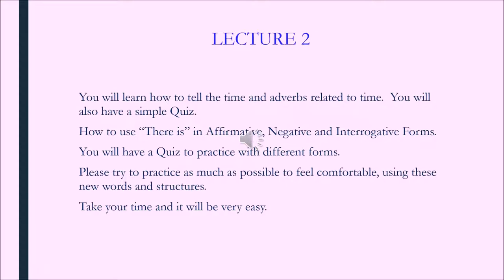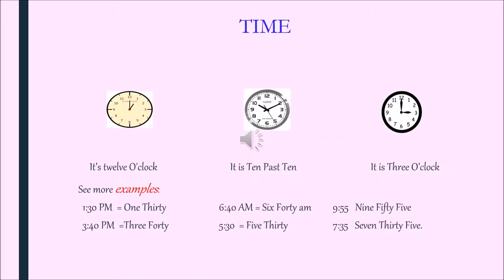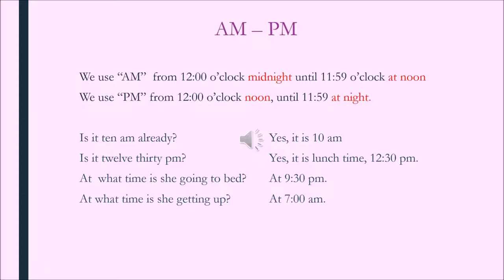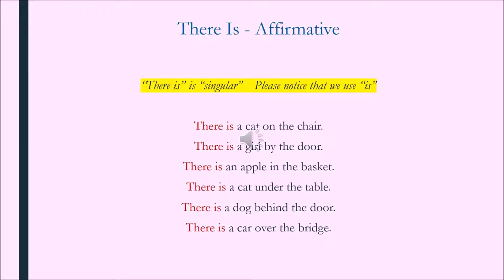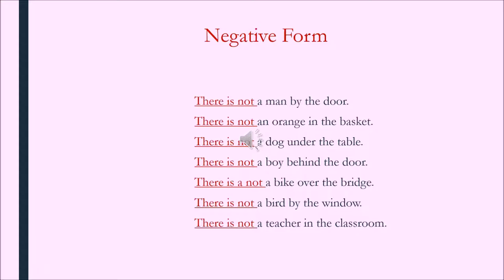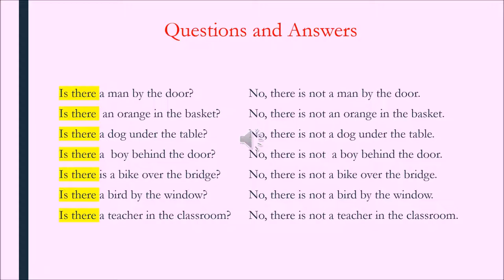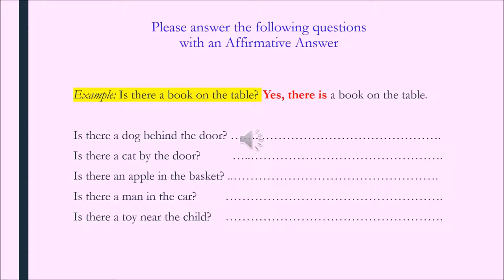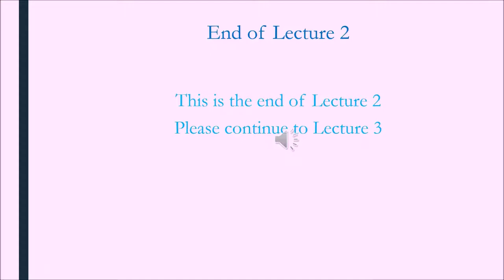Lecture 2 Level 1 Intensive English Course as a Second Language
Time
Write the Time in Letters
AM & PM
Adverbs Time Related
There is - Affirmative Form
Interrogative Form
Negative Form